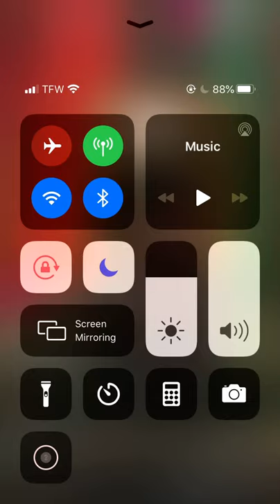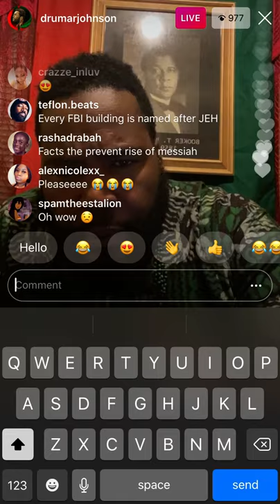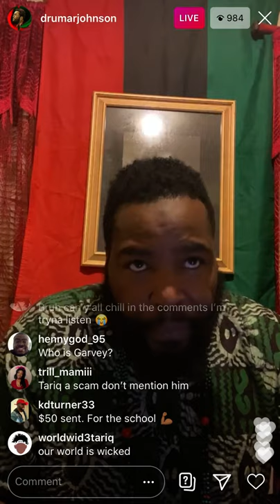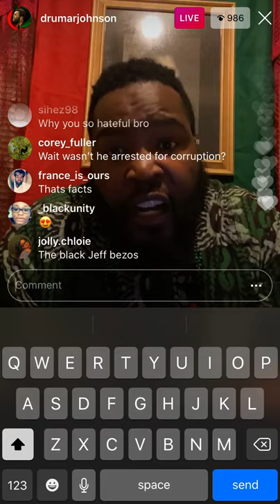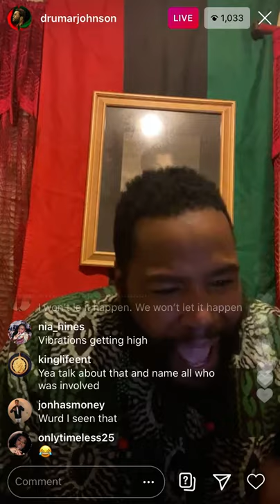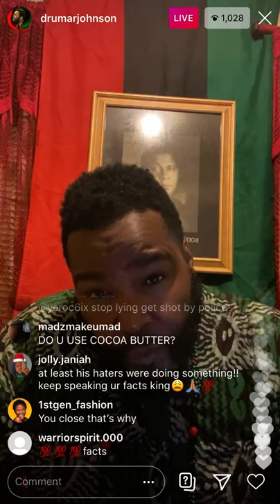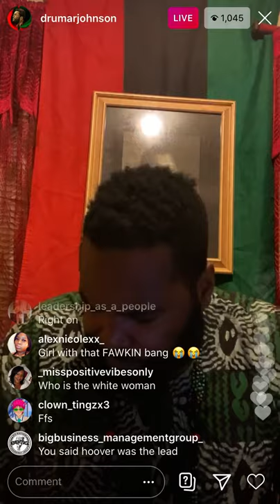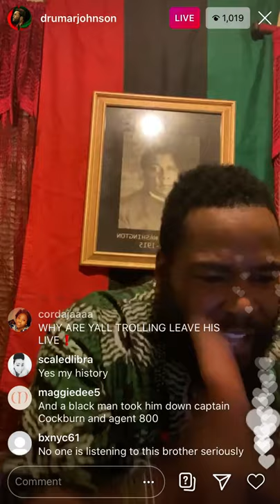Dr. Umar Johnson..... ✊🏾✊🏾✊🏾 Marcus Garvey!! Black Star line! Part 1